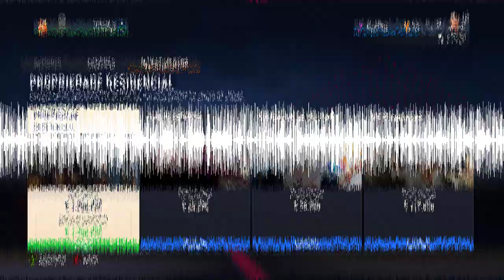QUAL SERÁ O NOVO CLUBE de OZ JR? - Modo Carreira Goleiro #20 | FIFA 23